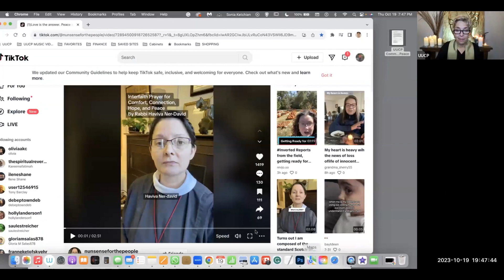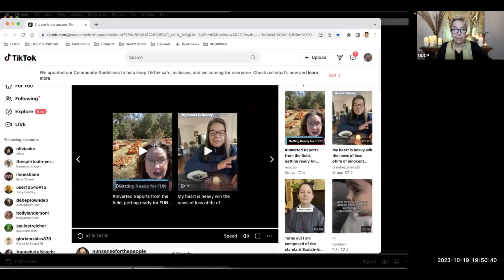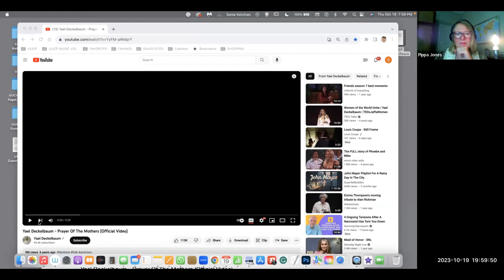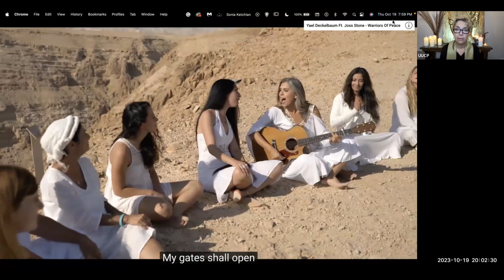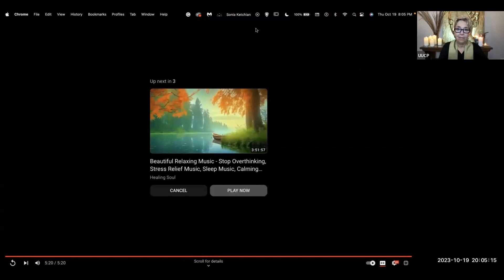UUCP Community Candlelight Vigil for Peace - 10/19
UUCP Community Candlelight Vigil for Peace

Presented By: Rev. Sonia Ketchian & Special Guest Ministers

As a UU community, we are shocked, horrified, and heartbroken by last week’s atrocities of terror inflicted upon the people in Israel by Hamas. We are also saddened by the ongoing suffering of innocent victims in Israel, Gaza, Ukraine, and Nagorno-Karabakh.

Candles, prayers, and poetry will be shared.

Special Guest Ministers include:
Rev. Pippa Jones
Rev. Paul Dodenhoff
Rev. Laurene Williams
Rev. Elizabeth Burgert
Rev. Debby Schlein